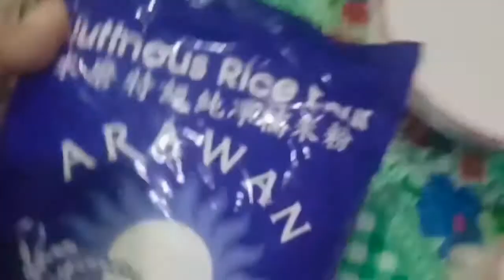kalamay hati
Glutinous rice flour 250g/  2pcs.niyog / 1pcs pang mix 1pcs.gawin latik/  den 250g mascobado sugar.